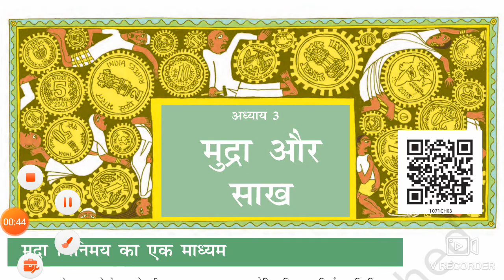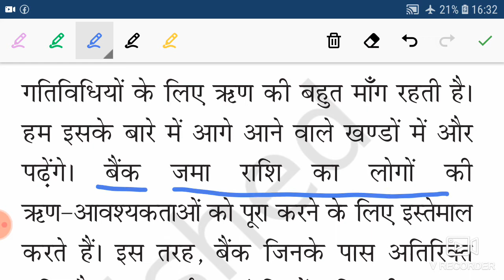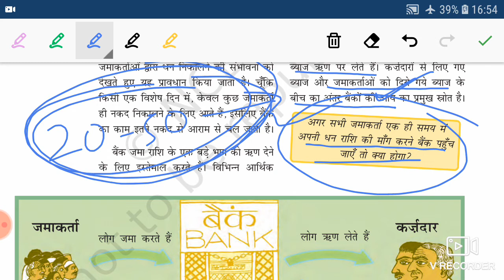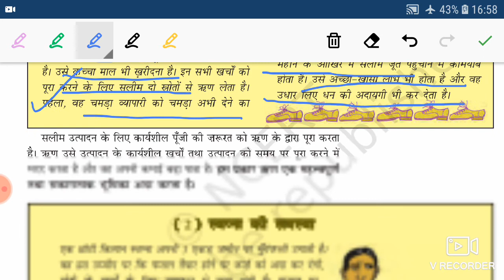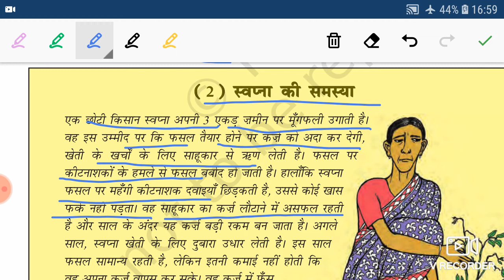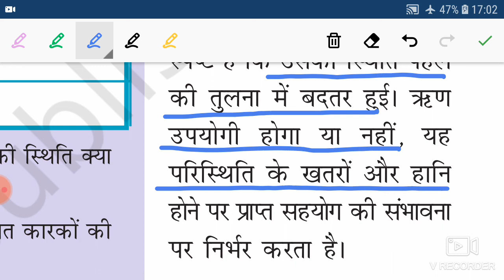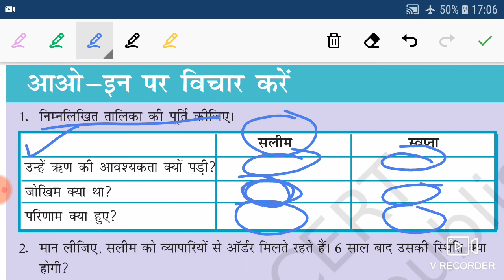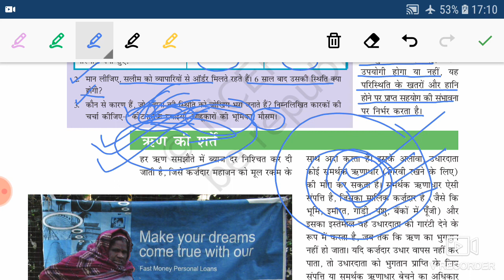NCERT ECONOMICS CLASS-10/CHAPTER-3/PART-2/MONEY & CREDIT/मुद्रा और साख(आर्थिक विकास की समझ)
NCERT ECONOMICS CLASS-10
मुद्रा और साख

FOR CTET/UPTET/SUPERTET/UPPSC/ STATE PSC/ALL COMPETITIVE EXAM

यह चैनल उन छात्रों के लिए बहुत आवश्यक है जो अपने मेहनत तो बहुत करते है लेकिन उन्हें एक आवश्यक गाइडलाइन की जरूरत होती हैं